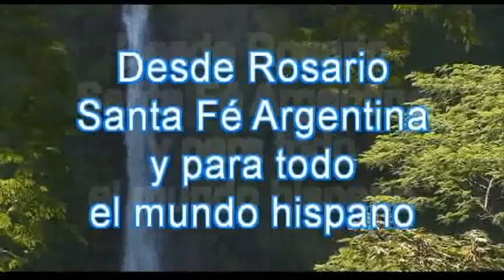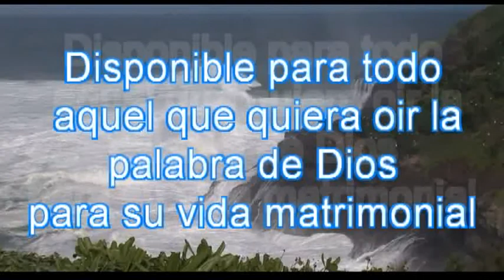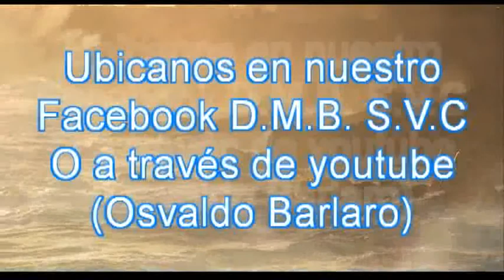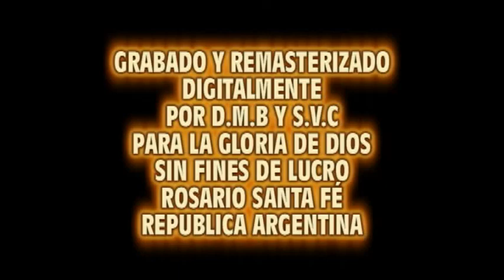Dra SILVIA CINALLI De eso no se habla consejos para matrimonios y novios